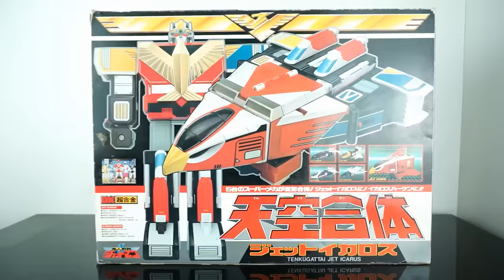DX Choujin Sentai Jetman 鳥人戦隊ジェットマン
Ở giai đoạn này , thiết kế Gattai của Super Sentai vẫn còn mang đậm những đặt tính của robot thế hệ cũ ( những năm 80 ) các gattai đều có đường nét vuông vức , còn về phương diện toy cũng như thế , mang những đặc điểm của toy những năm 80-90 , đó là các Gattai có thể bắn đạn được - bắn phần nắm tay ra được , phần lớn các họa tiết là decal giấy dán  . Cũng chính vì tính năng '' bắn '' này nên phần nào đó ảnh hưởng đến cách ráp phần tay của Jet Icarus và Tetra Boy , nếu 2 Gattai này không có tính năng '' bắn '' thì tôi cho rằng 2 bản tay của 2 cổ máy này sẽ có thể giấu vào bên trong tay được , chứ không tháo rời ra khi hợp thể . Đó chỉ là điều tôi băn khoăn thôi , còn lại tôi rất hài lòng , cách chuyển dạng  cách hợp thể của các cổ máy rất hay , dạng hợp thể rất đẹp . Dạng hợp thể trung gian là Icarus Haken và Hyper Haken cũng rất đẹp . Tôi cực kỳ hài lòng với bộ DX Choujin Sentai Jetman .